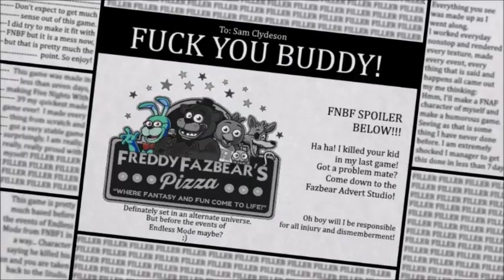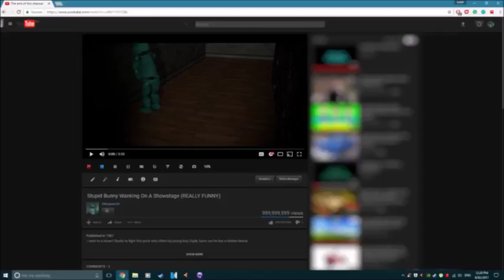FUNNY FNAF FAN GAME | Five Nights With 39